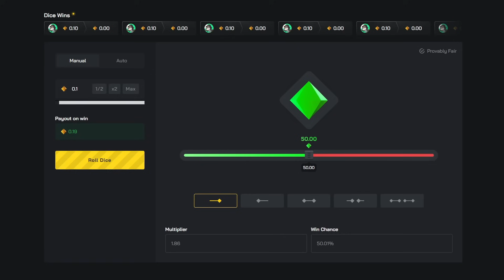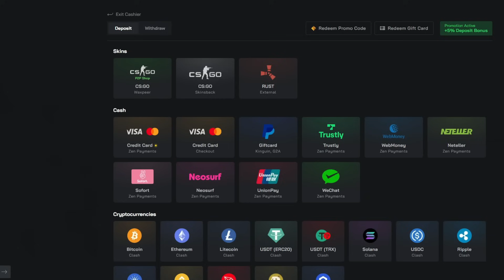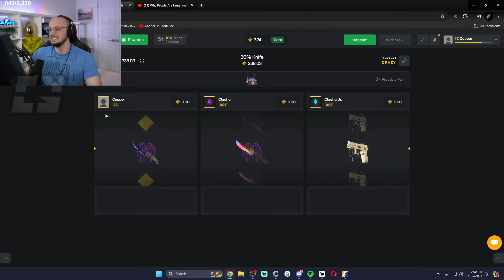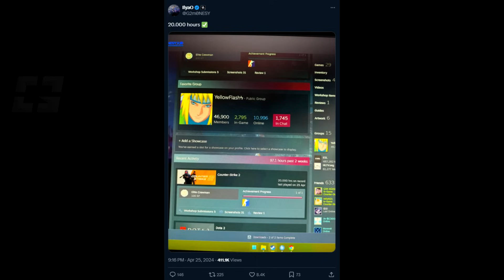NEW CS2 UPDATE IS ACTUALLY INSANE!? *NO WAY M0NESY JUST HIT THIS MILESTONE?!* CS2 Daily Twitch Clips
counter-strike 2 is back and better in todays highlights lol